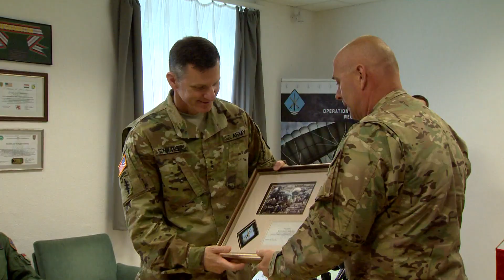Új eszközök az új képességekhez